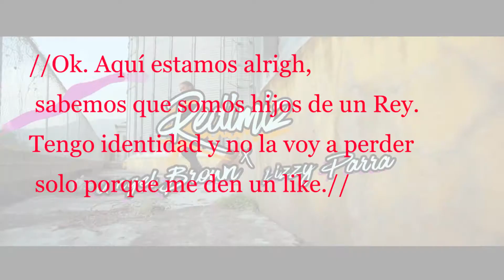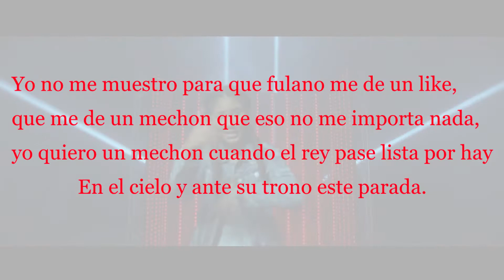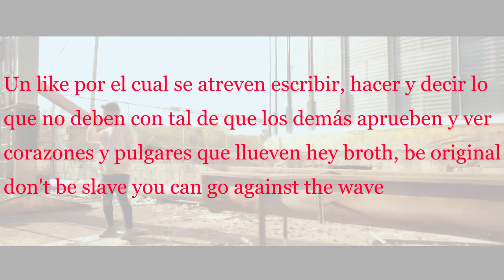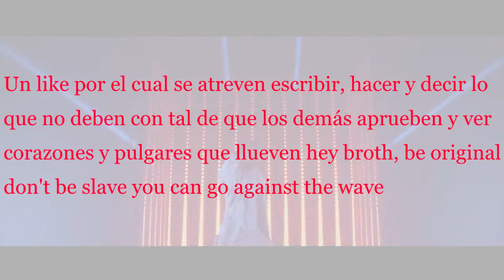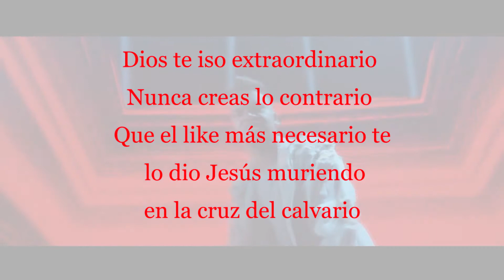Redimi2 - Por Un Like - Video De Letras (Por Un Like Lyric)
"Por Un Like Vídeo De Letras" Por Un Like es la tercera canción de Redimi2 del Álbum Trapstorno y este es el Vídeo Letra de la Canción de mano del GRUPO de trabajo de BARRAS CRISTIANAS

LETRA
Coro:
//Ok. Aqui estamos alright, sabemos que somos hijos de un Rey. Tengo identidad y no la voy a perder solo porque me den un Like.//

Te aprueban con el pulgar
pero te señalan con el indice.
La inflamación del ego es más peligrosa y mata mas gente que la apendice.
Eres mas famosa para todos sé,
por tu foto todos a ti te quieren conoce'.
Pero mas que corazones y me gusta sé Que estando sola lloras pues de amor tú tienes escases.
Jesús me dio me encanta y eso me asombra
No necesito otra reacción pa' sentirme mas hembra
Chequea mi ubicación estoy bajo su sombra
No existe un mejor filtro que el que el me da con su gracia
Yo no me muestro para que fulano me de un like,
Que me de un mention que eso no me importa nada,
Yo quiero un mention cuando el rey pase lista por hay
En el cielo y ante su trono este parada.

Yo he visto personas detrás de la popularidad
Que pierde Respeto y pone En juego su integridad
con mensajes negativos lleno de morbosidad  no le importa la gente solo que eso se vuelva viral.

Veo personas que dependen de un like
Detrás de la fama le dan un Strike
Si pisas  la línea te cantan outside
brinca Pa este coro tamos alright

Un me gusta no es todo en la vida socio
Aunque de ellos te sientas ansioso
Los Seguidores no te hacen poderoso
solo mi Dios te llena de Gozo, (de gozo)
las Redes solciales no son un Juego (no son un juego)
se quema todo el que juega con fuego
(el que juega con fuego)
las visitas no te hacen en el primero,
busca de Dios de primero y tendrás bendiciones como un aguacero.

Un like, por el cual se atreven
Escribir, hacer y decir lo que no deben
Con tal de que los demás aprueben
Y ver corazones y pulgares que llueven
Hey bro, be original
don’t fall into the superficial
Bro, don’t be slave
You can go against the wave
Yo se que se siente bacanisimo
ser popularisimo y que te digan que eres cool pero sin pagar el precio altísimo
De ser ridiculisimo y que un dedo te haga sentir full porque
Si ya eres hijo de un Rey
Ven a vivir la verdadera movie en play (haja)
Cristo te Dió el Ok
Y aunque al mundo no le guste
te tendrán que dar brake (haja)
Grábalo en tu mente,
Hey no lo dudes ni un instante
Atrévete a ser diferente
Los likes no son los que te hacen importante
Dios te hizo extraordinario
Nunca creas lo contrario
Que el like más necesario
Te lo dio Jesus muriendo
en la cruz del calvario.